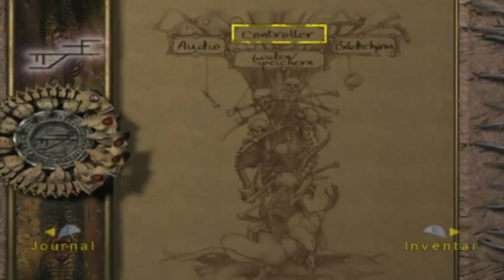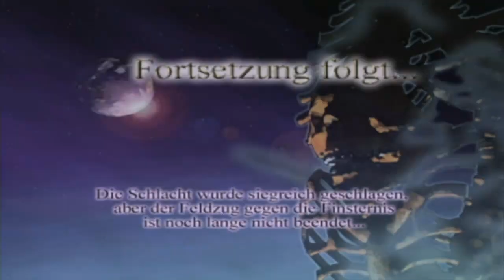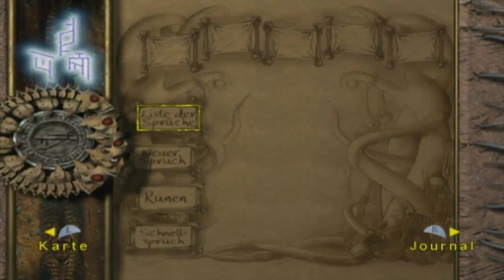ETERNAL DARKNESS # 06 💀 Sanity's Redemption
Let's Play Eternal Darkness: Sanity's Requiem - Part 6 - Sanity's Redemption [HD • Deutsch]

➜ INFORMATIONEN ÜBER DIESE EPISODE:

Im vierten Kapitel ist Karim auf der Suche nach einem Schatz, nur um damit die Liebe von Chandra zu gewinnen. Doch als er den Schatz endlich findet, taucht Chandras Geist auf. Während Karim für sie durch die Wüste irrte, ging sie fremd und wurde von der rachsüchtigen Frau des Fremden erstochen. Was wird Karim tun? Nach diesem Erlebnis muss Alex in der Villa nach dem nächsten Kapitel suchen...

➜ INFORMATIONEN ÜBER "ETERNAL DARKNESS: SANITY'S REQUIEM":

"Eternal Darkness: Sanity's Requiem", einst für das Nintendo 64 in Entwicklung, erschien am 1. November 2002 für den Nintendo GameCube. Gegen das etwa zum gleichen Zeitpunkt erschienene Remake des ersten "Resident Evil" für den GameCube sieht Eternal Darkness nur rein grafisch kein Land. Wer sich trotz der veralteten Grafik mit Eternal Darkness beschäftigte, wurde mitgerissen. Innovativ und einzigartig ist das Sanity-System, bei dem die Charaktere im Spiel den Verstand verlieren. Darauf hat Nintendo sogar Patent angemeldet - Ein Nachfolger für Wii U namens "Shadow of the Eternals" viele lange Jahre in Planung, doch die Entwicklung ist anscheinend im Sand verlaufen.

• Vollständiger Name: Eternal Darkness: Sanity's Requiem
• System: Nintendo GameCube
• Deutschland-Release: 1. November 2002
• Genre: Horror / Survival / Action-Adventure
• Altersfreigabe: Ab 16 Jahren

★ Viel Spaß mit Let's Play "Eternal Darkness: Sanity's Requiem"! ★